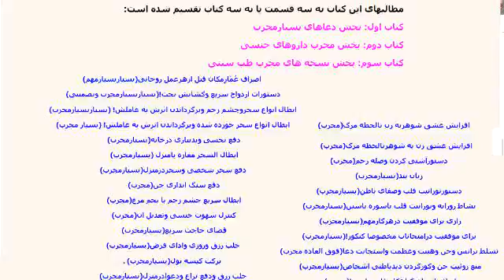دعای فروش ملک و زمین